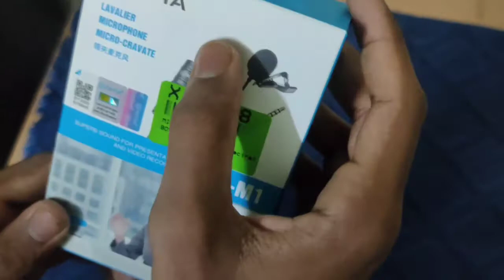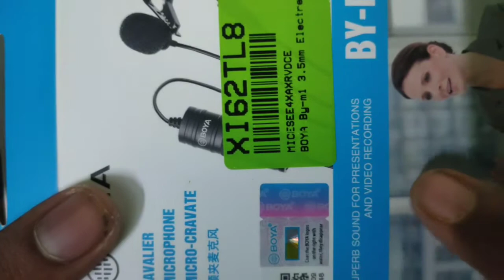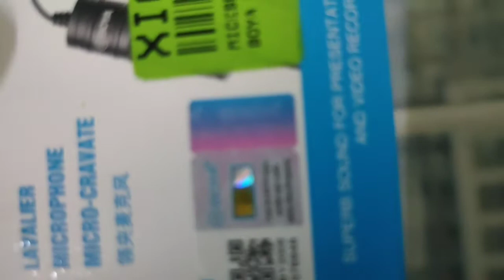big update boya by-m3 unboxing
inimey video tharama Varum

new name - KuttY பட்டாசு